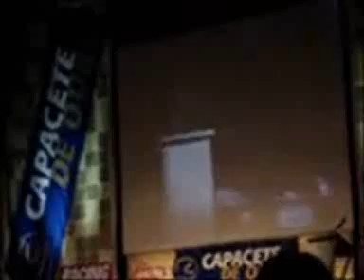TV F1Mania #2 - Capacete de Ouro - Parte 3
Segunda edição da TV F1Mania, um programa de televisão on-web publicado on-demand, com apresentação de Victor D. Berto.

Especial Capacete de Ouro - Parte 3 - Gravado no dia 17/11/2005.